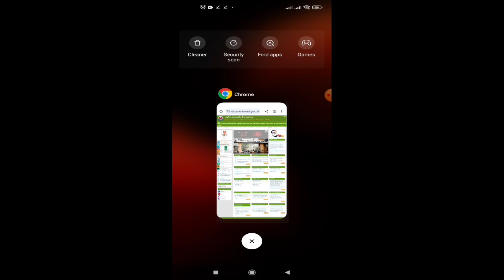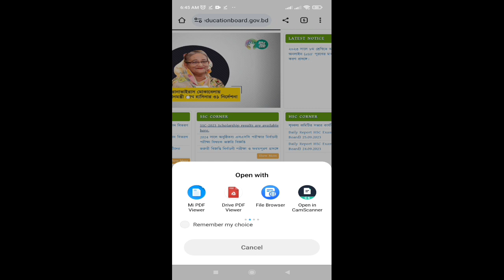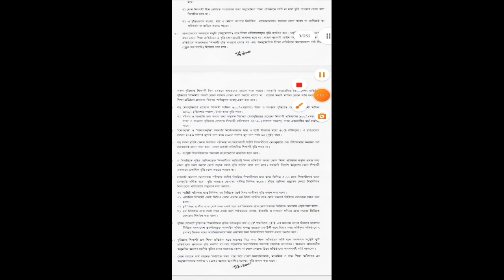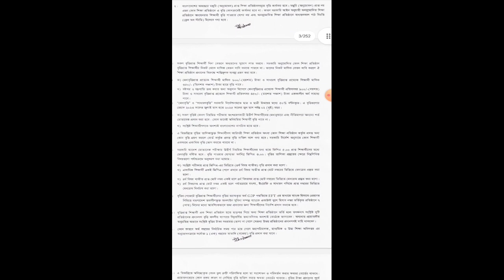SSC 2023 বৃত্তি পরীক্ষা ফলাফল,মেধাবৃত্তি ও সাধারণ বৃত্তি | এসএসসি ২০২৩ বৃত্তি | SSC Scholarship 2023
SSC 2023 Scholarship Result | মেধাবৃত্তি ও সাধারণ বৃত্তি | এসএসসি ২০২৩ বৃত্তি | SSC Scholarship 2023